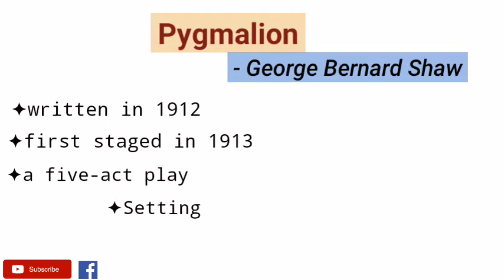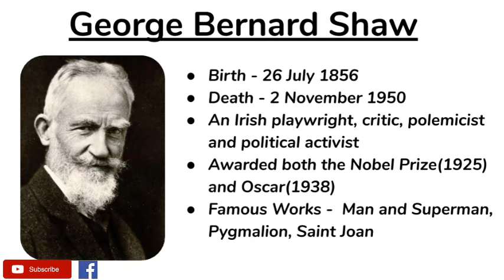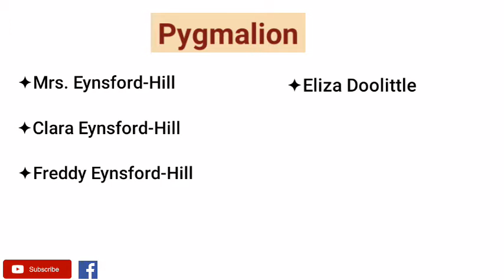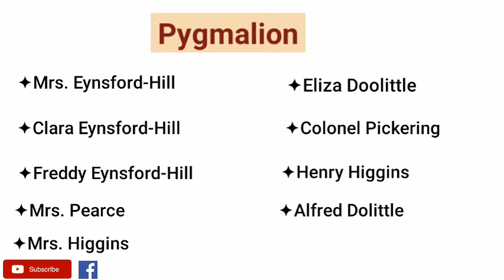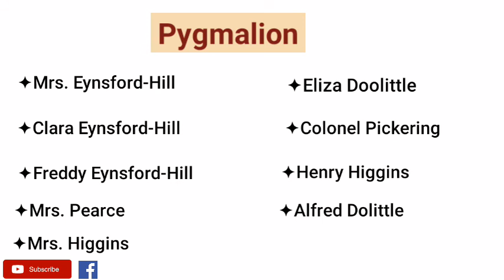Pygmalion by George Bernard Shaw - Complete Summary and Analysis In Hindi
Pygmalion is a play by George Bernard Shaw, named after a Greek mythological figure. It was first presented on stage to the public in 1913 and is considered to be his masterpiece.